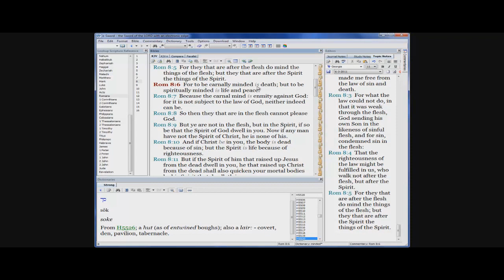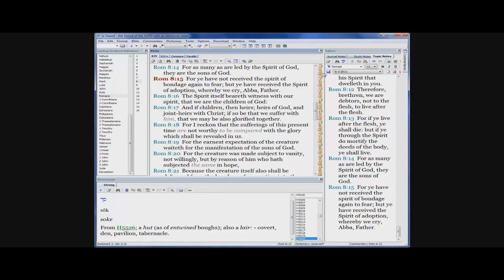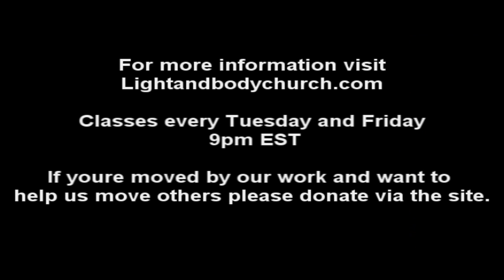Operation of the Spirit - Choosing life 4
"This I say then, Walk in the Spirit, and ye shall not fulfil the lust of the flesh."
Gal 5:16